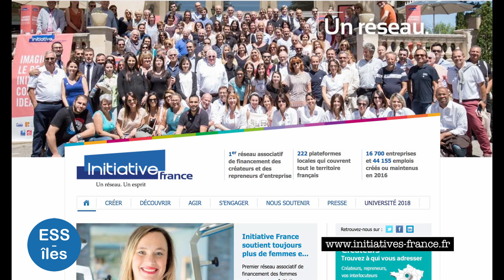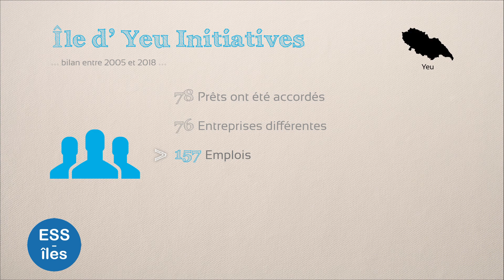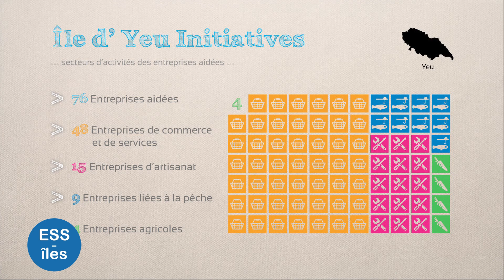ESS Vidéo 17. La Plateforme Initiatives de l'île d'Yeu.